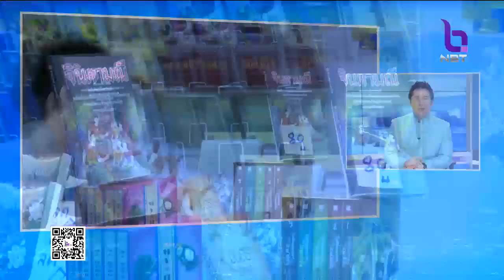เตรียมจัดงาน 236 ปี กรุงรัตนโกสินทร์ สะท้อนยุคสมัยใน10รัชกาล 21-25 เม.ย.นี้